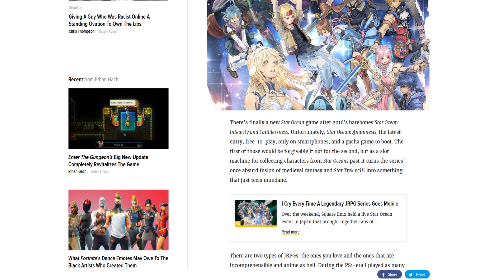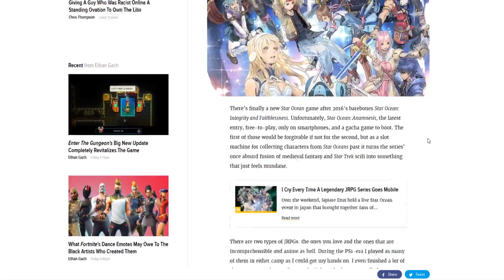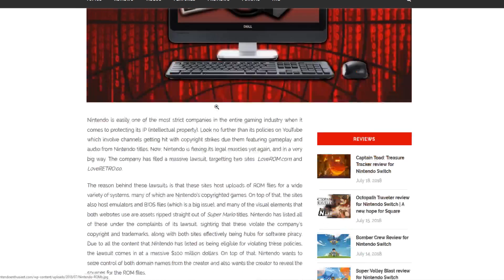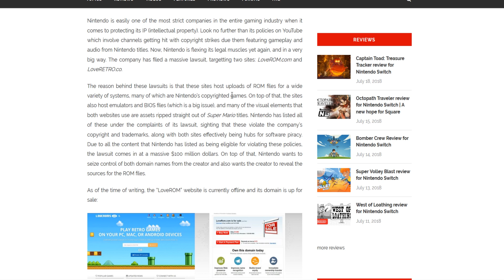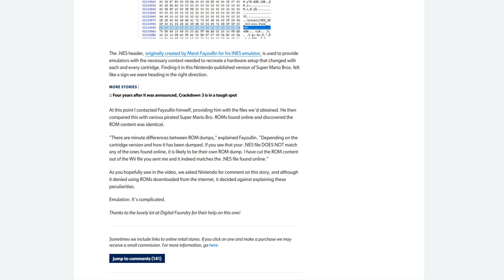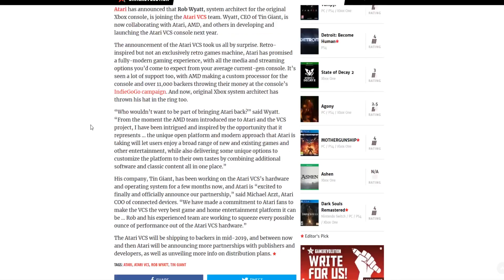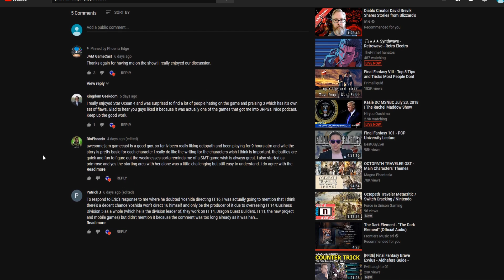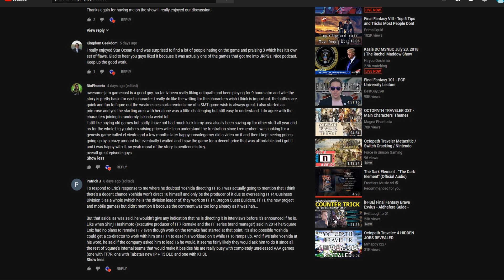Mobile RPGs, Nintendo $100 Million War on Emulation, Octopath Update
Octopath Traveler (1:11)
New Mobile RPGs (18:25)
Nintendo War on Emulation (41:20)
Atari VCS (1:02:27)
Listener Comments (1:13:55)